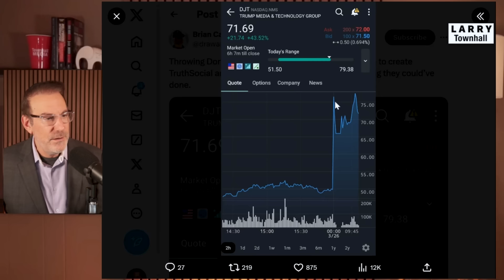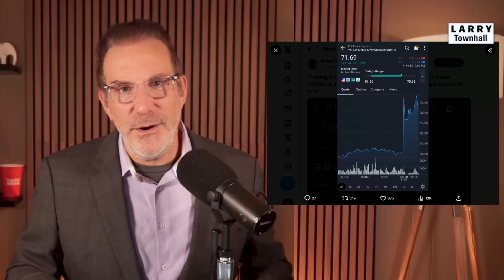Trump: CASH KING, Buttigieg: BRIDGE BUST?! | Larry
On this full episode of LARRY, we discuss Donald Trump's FIERY public appearances outside of a NYC courtroom, his spats with reporters, his new INFLUX of CASH MONEY, the Left's MELTDOWNS over Trump's bail reduction, the continued strife inside of NBC News, the Baltimore bridge disaster, Mayor Pete's transportation incompetence, and MUCH, much more!

0:00 Intro
2:25 Trump SMACKS AROUND Reporters!
17:27 THANK YOU to OUR SPONSOR!
18:37  Trump's Lawyer vs Letitia James!
21:56 MSNBC's TRUMP MELTDOWN!
35:43 Trump's HUGE CASH VICTORY!
43:54 THANK YOU to Our SPONSOR!
45:41 Rachel Maddow NEARLY CRIES!
54:43 "The View" Short Circuits on Trump
1:09:34 The Baltimore Bridge
1:15:33 Who Do We Blame?
1:24:33 Outro